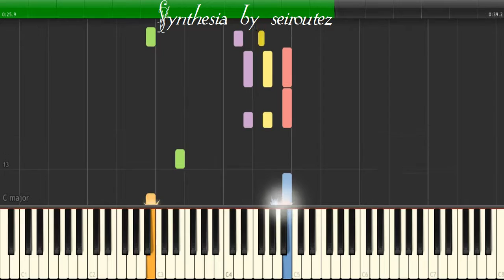[Synthesia][MIDI] 3 10 Stolen Materia